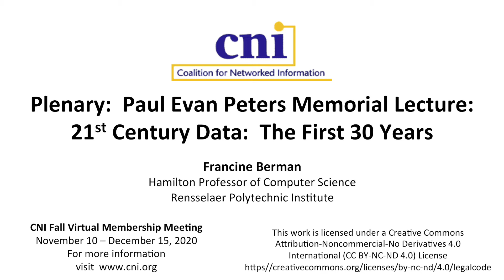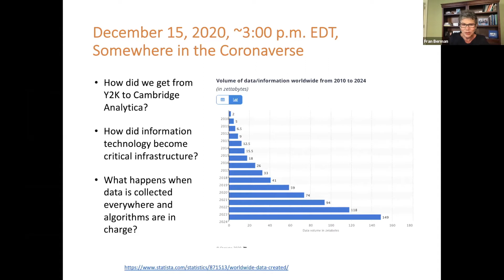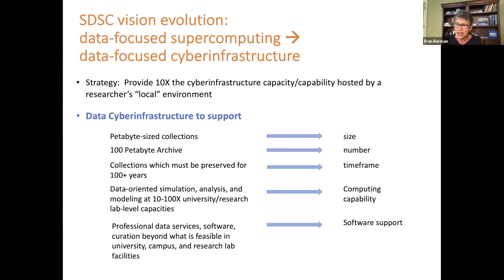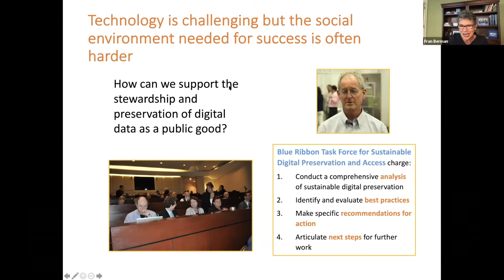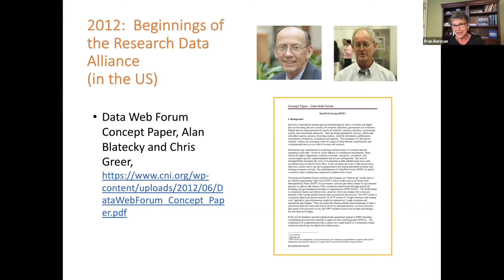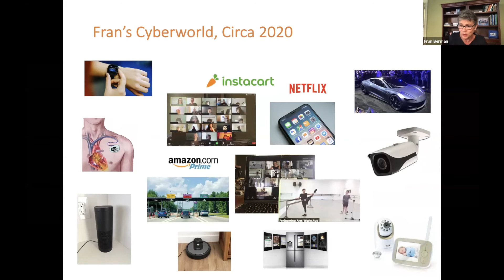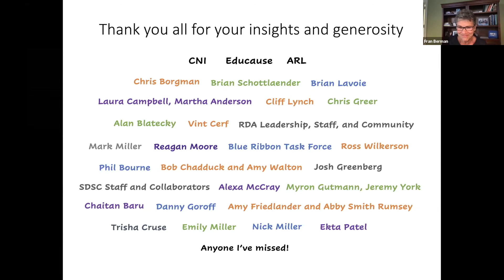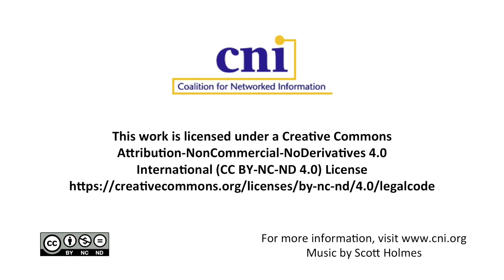21st Century Data: The First 30 Years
Plenary: Paul Evan Peters Memorial Lecture
21st Century Data: The First 30 Years

Francine Berman
Hamilton Professor of Computer Science